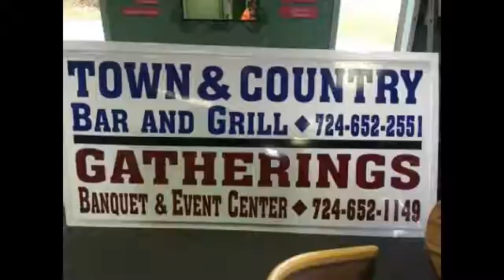NCTV45’s NewsWatch NewsBrief Moms To Be Reminder